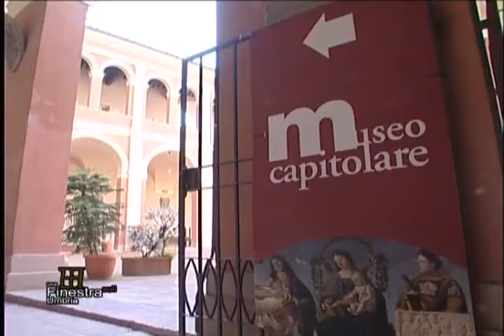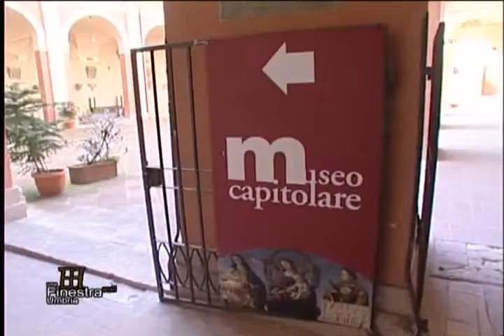Museo del Capitolo della Cattedrale di San Lorenzo-Perugia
L'Architetto Palombaro ci riporta indietro nel tempo raccontandoci la storia del  Museo capitolare